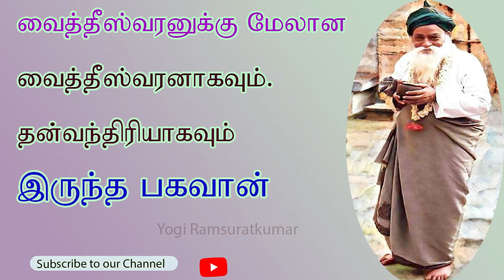வைத்தீஸ்வரனுக்கு மேலான வைத்தீஸ்வரன்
Discribtion
Facebook : Yogi Ramsuratkumar, Pon Kamaraj Swamiji